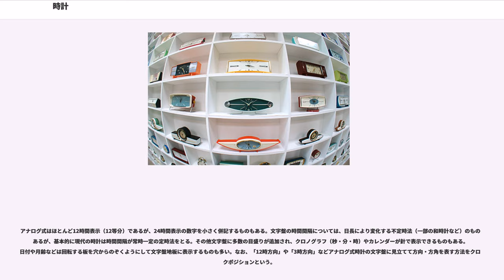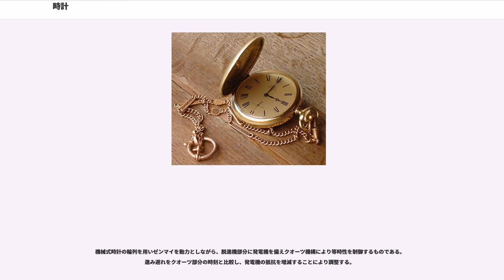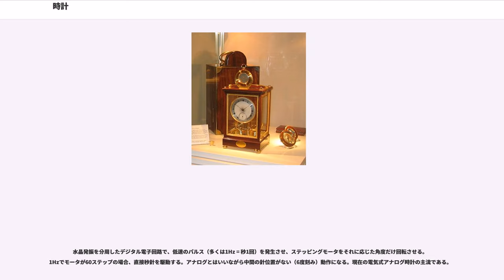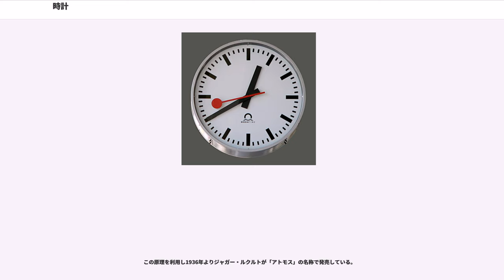時計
時計（土圭、とけい）とは、時刻を知るための、また時間を計るための器機・道具。

11世紀以降の機械時計には、動くための力、一定の速度で動かすための調速機、計った時を外部に伝える部分の三要素がある。動力としては、錘を引く重力、ぜんまい（ネジ）、電気などが主に使用される。調速機としては、振り子、テンプ、音叉、電力線、水晶、原子などが利用されている。外部に伝える部分は、一般的には針（アナログ）や文字（デジタル）、音などである。

1970年代頃までは、腕時計や置時計では動力にぜんまいを使った機械式、掛時計では電気（トランジスタ）式がほとんどであったが、1980年代以降、現在のほとんどの時計は、動力に電気、調速機に水晶振動子を使ったクォーツ時計となった。但し、機械式時計が完全に廃れたわけではなく、その完成度の高さから機械式時計の愛好家は多い。

市販のクォーツ時計の多くは 1 秒間に 32,768（2の15乗）回振動する (32.768kHz) 水晶振動子を用いて時を刻む。必ずこの数値でなければならないわけではないが、時計に組み込むのに適切な大きさの振動子で発生しやすい周波数であり、また、簡易な回路で分周を行い周波数を半分にする操作を繰り返して1秒を得る為に、2のべき乗の値であると都合が良いことからこの周波数がよく用いられる。他の周波数の水晶振動子が用いられることもある。

また、近年はセシウム原子の振動 (9,192,631,770Hz=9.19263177GHz) を用いた原子時計の時刻を基に発信された電波（標準電波、JJY）を受信し、クォーツ時計の時刻を自動修正する電波時計も利用されている。日本での標準電波の発信基地（電波送信所）は、福島県田村市都路地区（大鷹鳥谷山、40kHz）と佐賀県佐賀市富士地区（羽金山、60kHz）の2か所。更に進んで、地球上どこでも受信できるGPSの電波により時刻修正を行う衛星電波時計も出現している。

一方、動力については、電池交換の手間を省くため、腕時計の分野では手の動きから力を取り出して発電機を駆動して (AGS) 電気を得る方法や、文字盤や盤面以外の部分に組み込まれた太陽電池などにより発生した電気を、二次電池、もしくはキャパシタに充電しながら作動するタイプが出てきている。

また時計は電子機器の多くにも内蔵されている。これは、ビデオの録画予約や、電子レンジの加熱時間など、タイマーとして使われる。

英語で時計を指して「クロック」（clock）と言うが、同じ語はデジタル回路（論理回路）のクロック同期設計における同期のための信号（「クロック信号」）を指しても使われる。クロックの記事を参照。パソコンなどではそれより他にリアルタイムクロックという、時刻を刻む「時計」も持っていることも多い。またオペレーティングシステム内では通常、さらにそれらとは別のタイマーを利用した時刻管理系を持っている。

有史以前より人類（おそらく他の動物にも）は太陽の位置などにより、朝-昼-夕程度の曖昧で不明確な時の概念を持っていたと考えられる。太陽の位置を知る方法に「固定された適当な物の影を見る」というのがあり、これはいわゆる紀元前約2000年頃に発明されたといわれる日時計である。

しかし日時計は晴天の日中しか利用することができない欠点がある。そのため、別の物理現象を使って時間の流れを測定する時計が考えられた。例えば特定の大きさで作った蝋燭や線香、火縄が燃える距離を使う（燃焼時計）、水や砂が小さな穴から落ちる体積を使う（水時計、砂時計）などであり、紀元前1400年 - 紀元前700年頃の間にエジプト、イタリア、中国などで考案された。なかでも水時計は流速を一定とした水を使用することから、それを動力とした機構を発達させ、かなり複雑な機構を使用するものへと変化し、やがて機械式時計を生み出すこととなった。

北宋時代、より正確に時間を計るため駆動軸の動きを制限する脱進機が発明され、1092年に蘇頌によって世界初の脱進機つき時計台である水運儀象台が開封に建設された。水運儀象台は時計台であると同時に天文台でもあった。同時期、イスラム世界においても水時計の進化は進み、その機構の多くはヨーロッパへと伝播した。

14世紀にはヨーロッパで、定期的に重錘を引き上げ、それが下がる速度を棒テンプと脱進機で調節する機構が発明された。また1510年頃、ニュルンベルクの錠前職人ピーター・ヘンラインがゼンマイを発明し携帯できるようになった。

1583年ガリレオ・ガリレイは、振り子の周期が振幅によ...